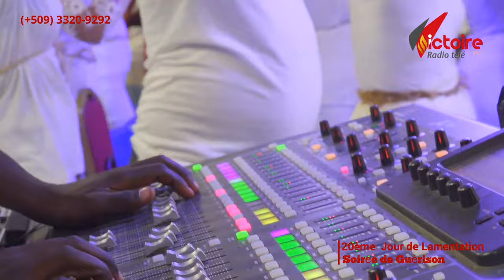Lespri desann jou pankot la | Adorasyon Sr Uguentz Elisse .